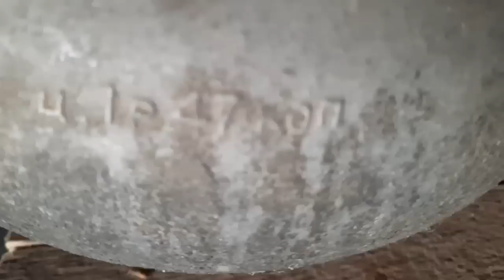НАВЕЛА ПОРЯДОК ЕЩЕ В ОДНОМ САРАЕ.СДЕЛАЛИ ЛОВУШКИ ДЛЯ ОС.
Всем привет,дорогие друзья.С вами канал "Из Москвы в деревню или просто Марина".Мы живем в деревне.Навела порядок еще в одном сарае.Сделали ловушки для ос.
Приглашаю всех, кому интересно посмотреть очередную серию о нашей жизни.Если вам понравилось,оставайтесь с нами,ставьте лайк, подписывайтесь на наш канал и жмите на колокольчик.Для желающих поддержать наш канал,карта Сбербанка 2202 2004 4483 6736.